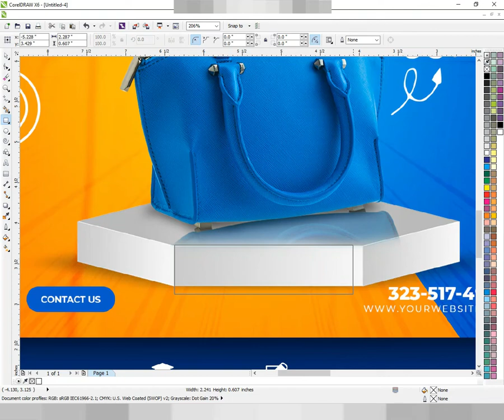Ladies Hand Bag Poster